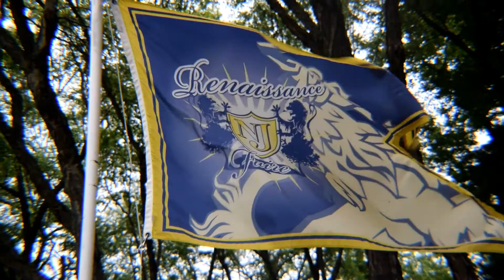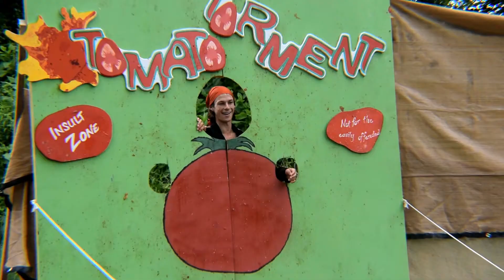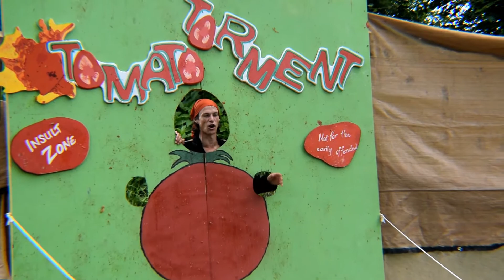The New Jersey Renaissance Faire Through The Lens of a Car Guy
I took a weekend long break from car stuff to visit my dear friends at the New Jersey Renaissance Faire. I thought it was the perfect opportunity to share this experience with you.

For more information about the New Jersey Renaissance Faire, you can visit them

for all of your VW/AUDI/BMW auto parts and supply needs!

Songs:

(Medieval Fantasy Music) - A Tavern For The Night
Song composed by Peter Crowley Fantasy Dream

(Medieval Tavern Music) - The Silver Dragon Inn -